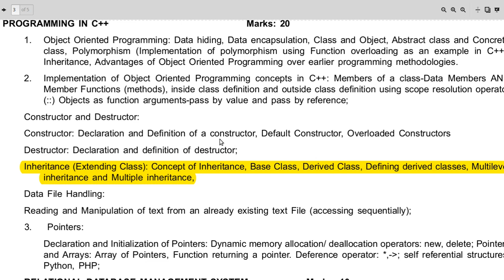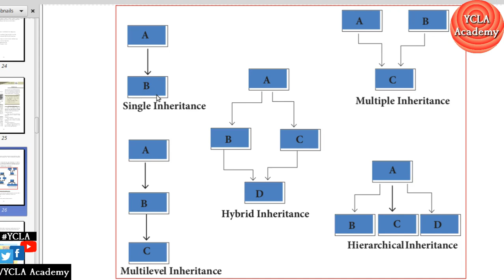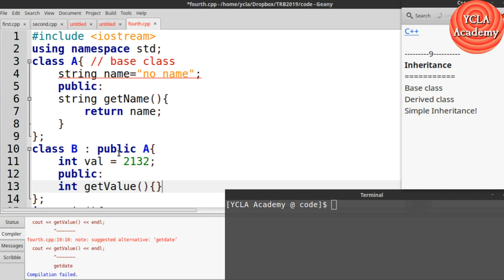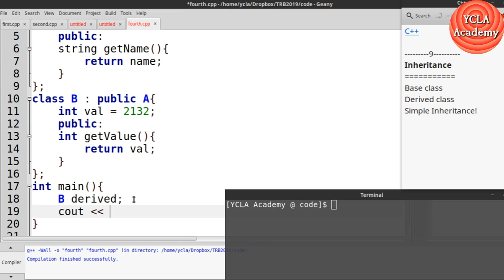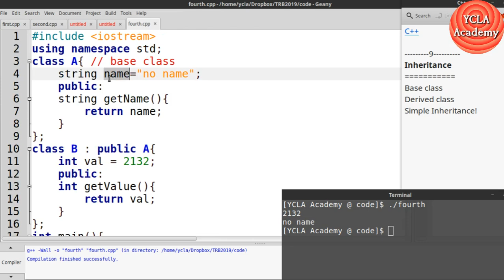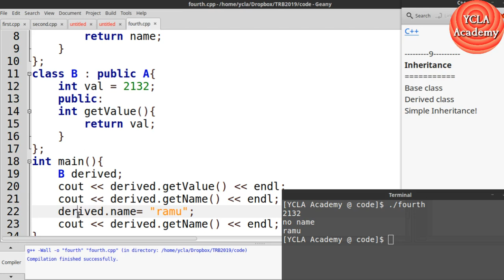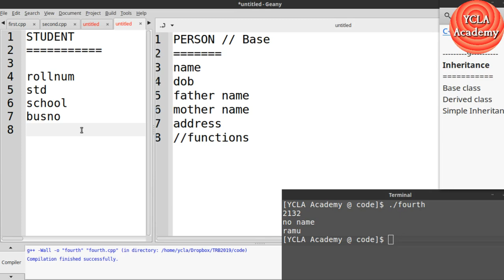Inheritance: Base and Derived Class in CPP-9 | TRB CS Coaching | YCLA Academy